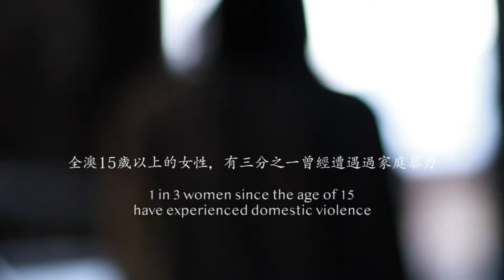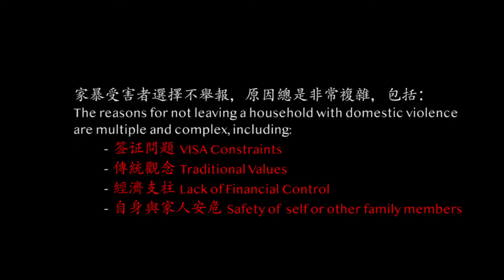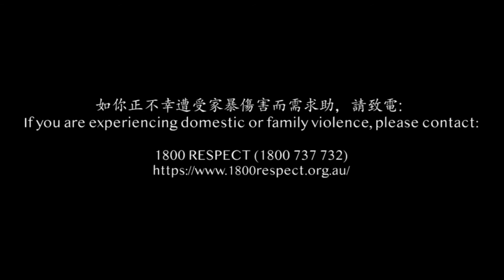Break Boundaries Dance Video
Written, Directed, Edited, and Composed by Jun Bin Lee